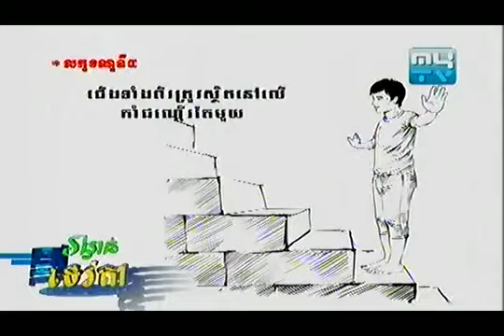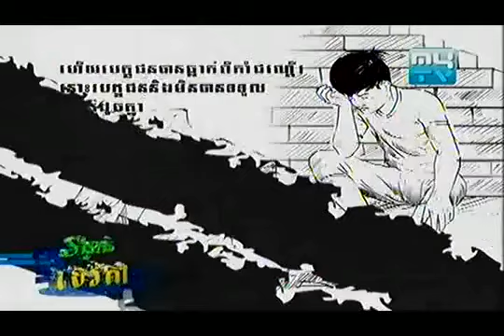MyTV Show God Prize 09 02 2013 Part 2